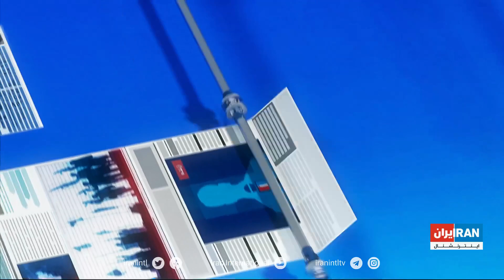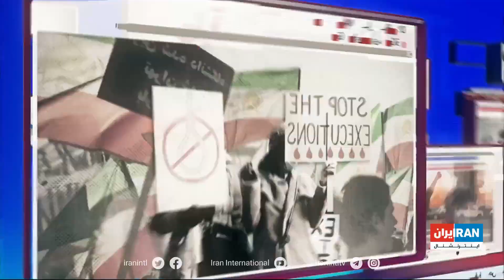تیتراول با نیوشا صارمی، یکشنبه ۱۶ بهمن